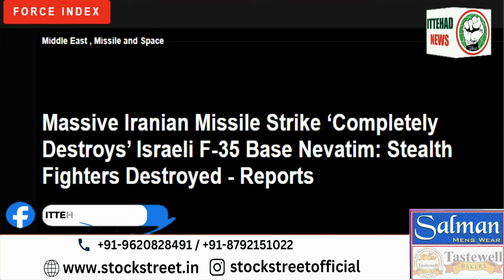ITTEHAD NEWS | BELGAUM NEWS | - ISRAEL - IRAN JANG, DUNIYA AKHARI MARAHALE KI TARAF..?